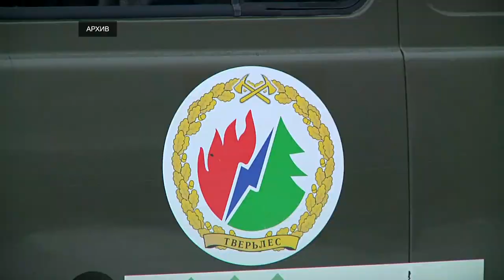В 2024 году автопарк Тверьлес пополнится новой техникой